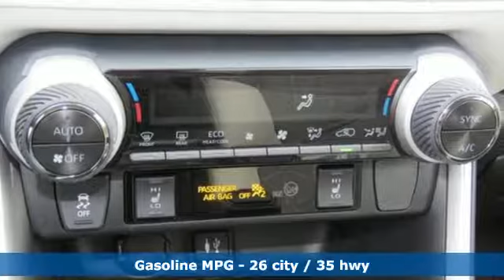2019 Toyota RAV4 Salisbury, NC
Year: 2019
Make: Toyota
Model: RAV4
Trim: XLE
Engine: 2.5L 4-Cylinder DOHC Dual VVT-i
Transmission: 8-Speed Automatic
Color: White
Interior: Ash Fabric
Stock #: 19277T
VIN: JTMW1RFV1KJ006045
2019 Toyota RAV4 XLE 26/35 City/Highway MPG ++ Cloninger Toyota Of Salisbury Will Pay TOP $$$ FOR YOUR TRADE-IN! ++ Cloninger Toyota Of Salisbury a€“ Your JUST BETTER Dealer. Better People, Better Experience. JUST BETTER !!!

Address:
511 Jake Alexander Blvd S